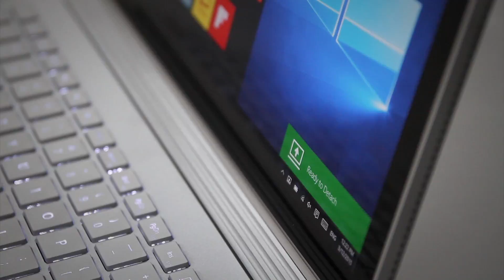Microsoft Surface Book - Available Now From PB Tech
The best hybrid on the market. Surface Book is a high-performance laptop with exceptional power and versatility. It weighs just 3.48 pounds and its 13.5-inch screen has incredible resolution (3000 x 2000).
It's calibrated for true-to-life color, with high contrast and low glare. Detach the screen to use like a clipboard, or rotate and reattach the screen to use the full hardware accelerated graphics.

MFC: nbkmst130703I